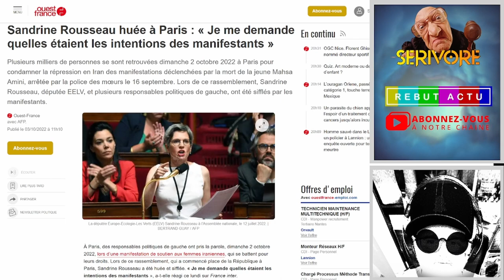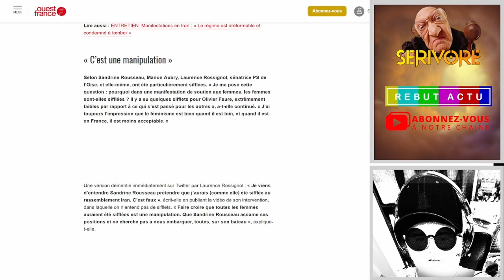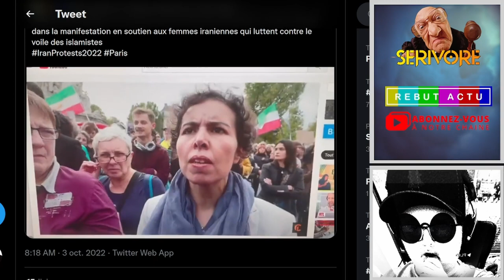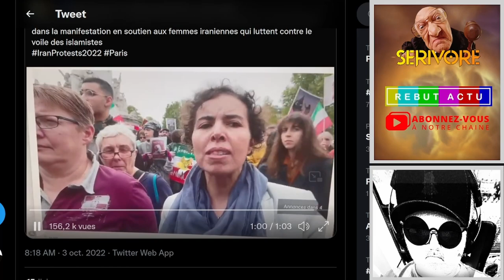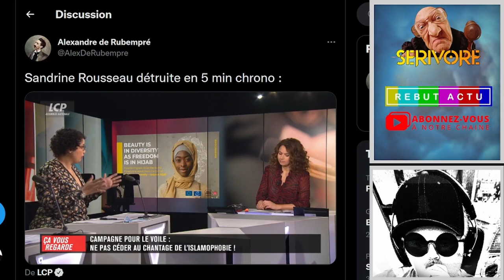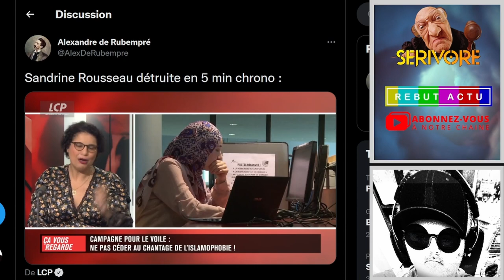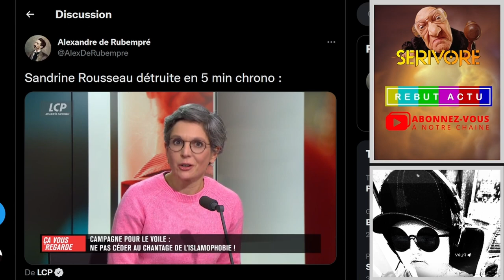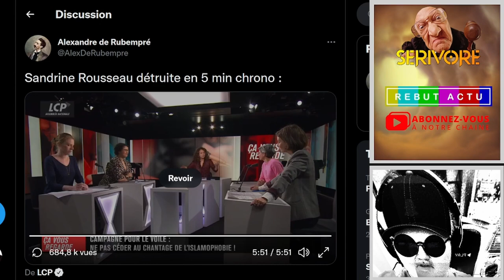SANDRINE ROUSSEAU HUÉE POUR SES DÉCLARATIONS EN FAVEUR DU VOILE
Sandrine Rousseau s'étonne se faire hué pendant la manifestation de soutien avec les femmes en Iran qui ne souhaitent pas porter le voile. Pourtant il y a un an Fatiha Agag Boudjahlat lui avait mis son privilège de femme blanche dans les dents pour son soutien aux islamistes en France.

00:00:00 introduction
00:03:27 Sandrine Huée par la foule
00:04:03 Déclaration contre S; Rousseau manifestant
00:06:00 Fatiha Agag Boudjahlat détruit Sandrine Rousseau